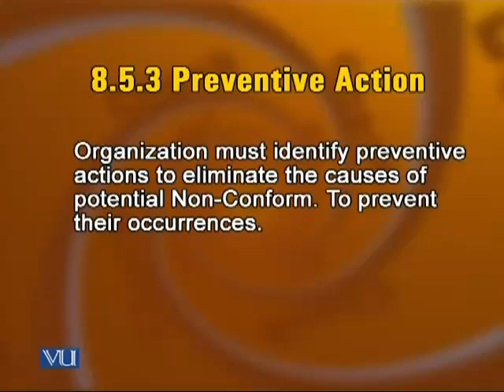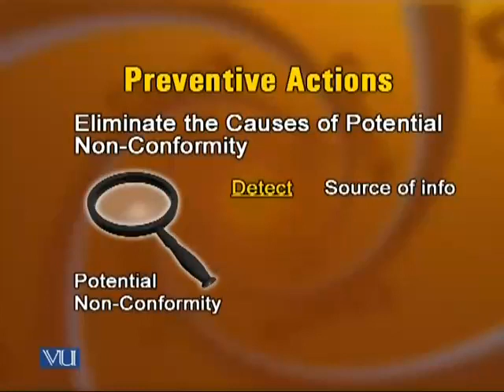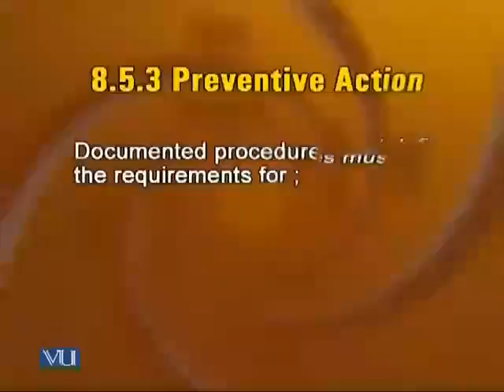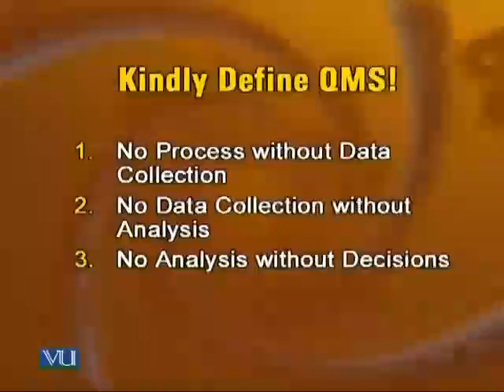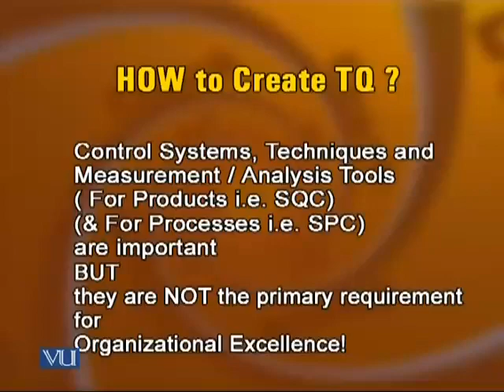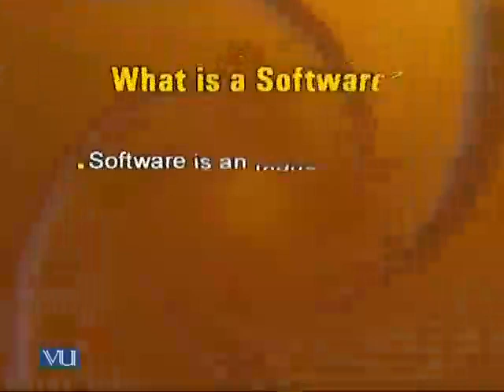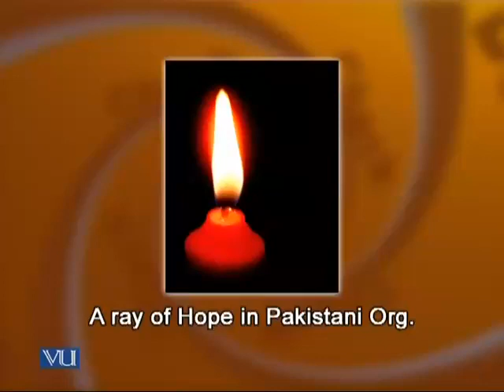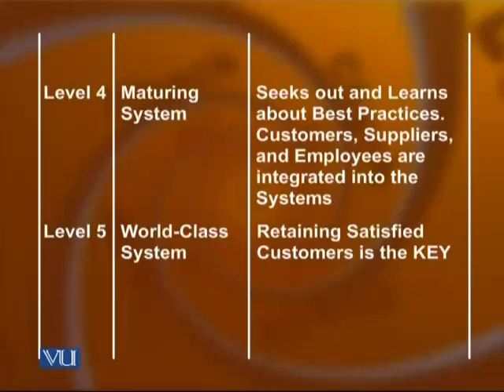Total Quality Management Lecture No 28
In this Lesson  You will Learn about :

 Overview of Quality Management, Themes of the New Paradigm, Total Quality Management and Global Competitive Advantage,
·         The Concept Of Customer Value, Why Focus on Quality? Total Quality Management, Total Organization Excellence and Systems Thinking,
·         Integrating People and Processes for Performance, RATER for Products, Services and Artifacts,
·         Fundamentals of Total Quality, Globally Accepted Principles of Total Quality and Need of New Strategy for Global Competitiveness,
·         Bringing Quality through Discussions and Meetings about Planning for Quality,
·         Leaders in Quality Revolution and Defining Quality,
·         14 Points of Deming Philosophy, Deming Cycle and The Juran Quality, Juran and Crosby concept on Quality.
·         Quality is Free, Crosby’s Costs of Quality, Costs of Quality and Return on Quality, Overview of Total Quality Approaches, and Business Excellence Models.
·         BQA, EFQM (EQA) and International ISO-9000 QMS, Designing Organizations for Quality, ISO 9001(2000) and ISO 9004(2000), a Consistent Pair for Total Quality, Developing ISO 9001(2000) QMS for Q Certification:ISO-9001 QMS, Documentation,
·         ISO-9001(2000) QMS: Clause #5, Management Responsibility,
·         ISO-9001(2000) QMS: Clause #6, Resources Management,
·         ISO-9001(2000) QMS: Clause #7, Product Realization and Customer Related Processes, ISO-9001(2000) QMS: Clause #7, Control of Production and Services, Production and service operations,
·         ISO-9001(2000) QMS: Clause # 8 Measurement, Analysis and, Improvement, Preventive and Corrective Actions,
·         Benefits and Barriers in Installing ISO-9001 QMS,
·         Creating Business Excellence in Pakistani Organizations,
·         Control Mechanisms for Creating Quality at Strategic, Tactical and Big Q and Small q.
·         Leadership for Quality, Strategic Planning for Quality and New Management Advanced Quality Planning Tools, Hoshin Kanri and Policy Deployment.
·         Balance Scorecards, QFD and other Improvement Tools.
·         Implementing a TQ Strategy, Basic SQC improvement Tools,
·         Analysis: How is TQ being implemented? A Dialogue with a Multinational Manufacturing Company Quality Manager,
·         Cause and Effect Model and Run, Charts for Quality Improvement? Understanding SPC for Continual Quality Improvement, SPC with Examples,
·         Statistical Thinking for Process Improvement to bring Quality in Products and Services,
·         An Interview of the CEO, Head IT, HR, and Quality Engineering of a CMMI Level 5 Pakistani IT Company,
·         Importance of Teamwork Culture for TQM,
·         Understanding Empowerment for TQM.
·         Focusing on Customer Suppliers Relationships, Innovation, Knowledge Management and Learning Organization.